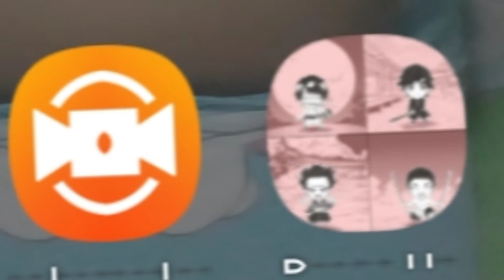my different charecter|ft.sakura school sim,gacha club,kimetsu drees up